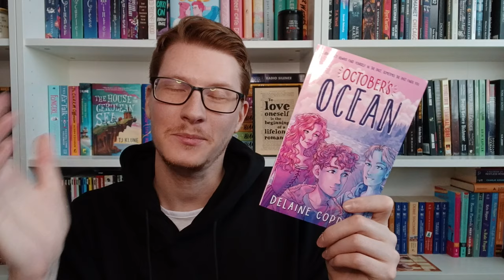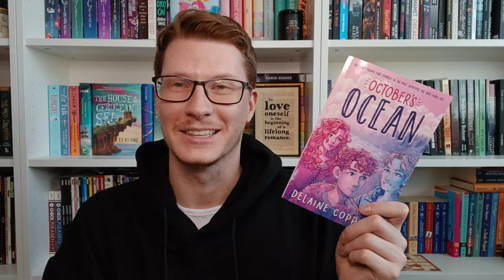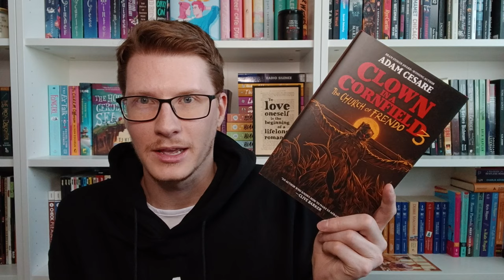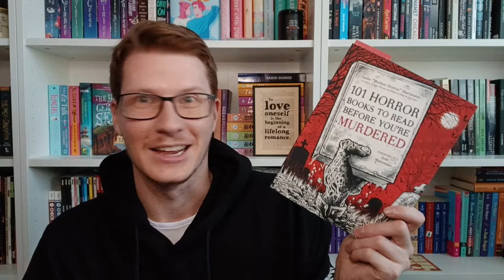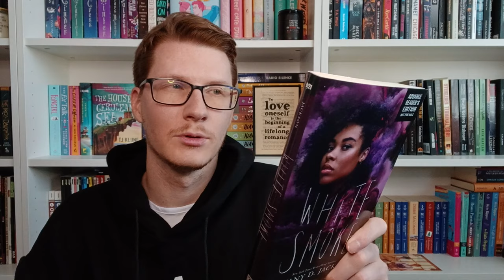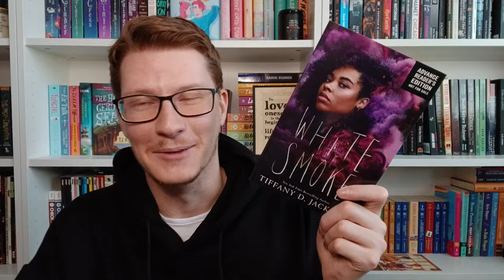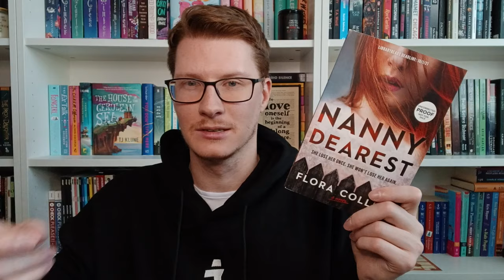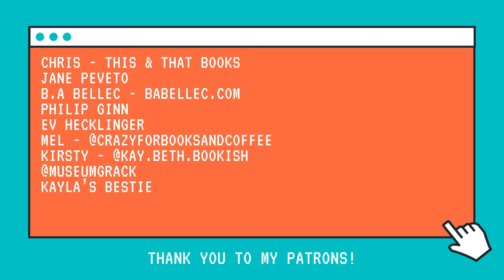October TBR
We are into October and I am excited to share all the books I will be reading this month! Let me know what fun books you will be reading.

Buy October's Ocean

Lighting for videos

Get 4 Months Free on NEW Annual Plans with WP Engine